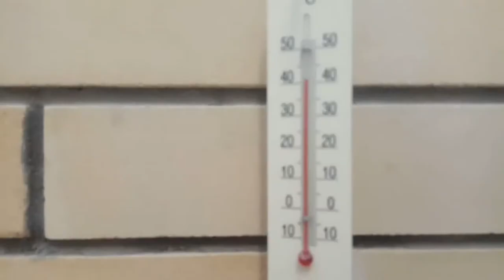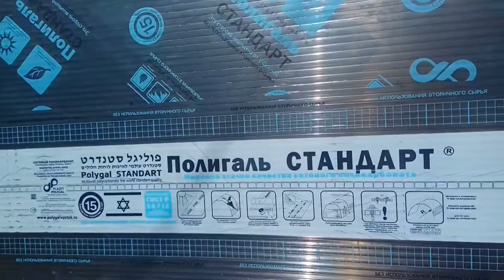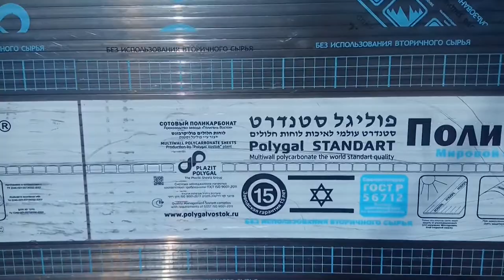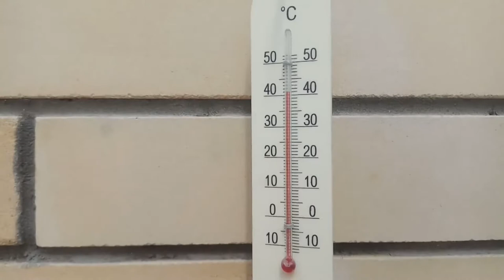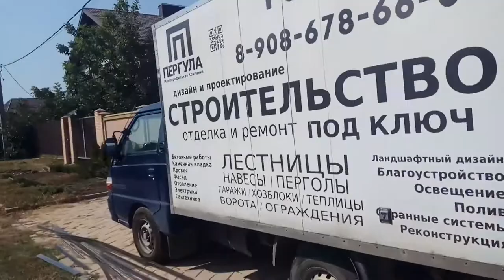ЗАМЕНА сотового ПОЛИКАРБОНАТА на крыше бассейна и гаража своими руками шаг за шагом. Хроника и обзор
В данном видео показан ход замены старого сотового поликарбоната на крыше бассейна и гаража на новый.
* Рассмотрим причину порчи поликарбоната;
* Увидим как покрыть поликарбонатом сложный навес или крышу;
* Узнаем каким поликарбонатом покрывают навесы, крыши и теплицы опытные профессионалы.

Меня зовут Владимир. Я работаю в сфере дизайна и строительства. Веду подсобное хозяйство. В своих видео я делюсь опытом, наблюдениями, мыслями и красотой.

Помочь развитию канала: 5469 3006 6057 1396 (Сбербанк)